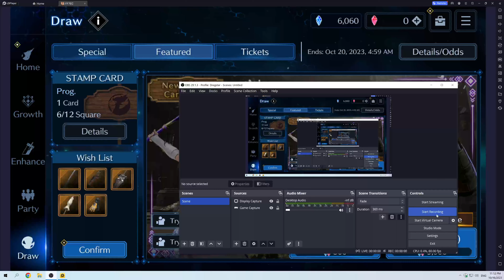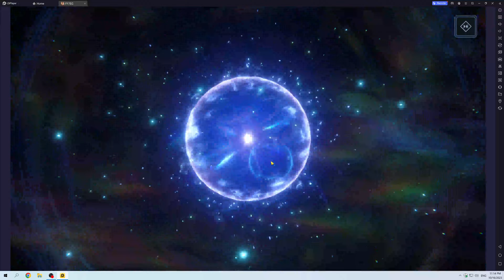Final Fantasy 7 Ever Crisis Playthrough Part 62 The Luck for 5 Star Weapons Continues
The Luck for 5 Star Weapons Continues.